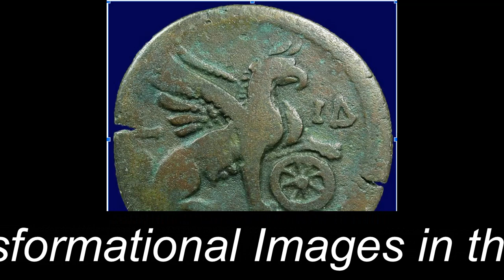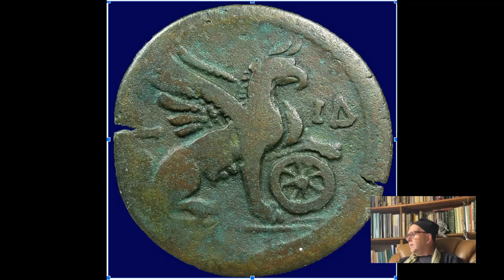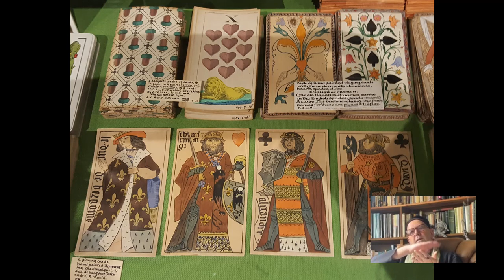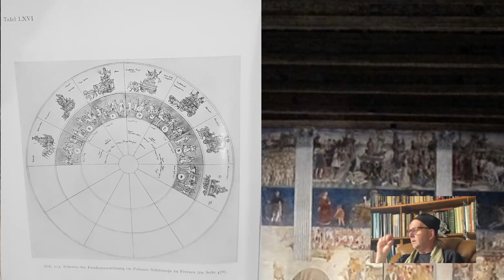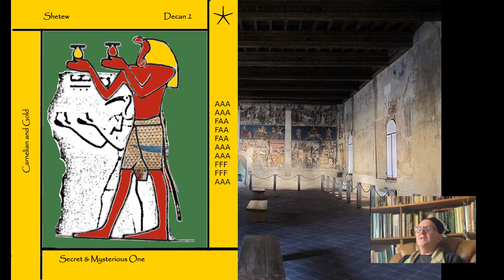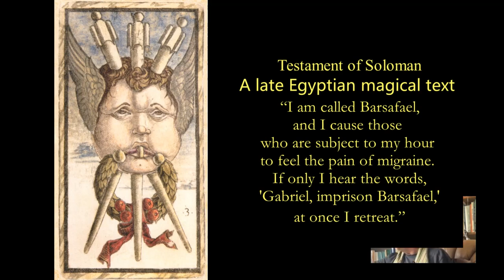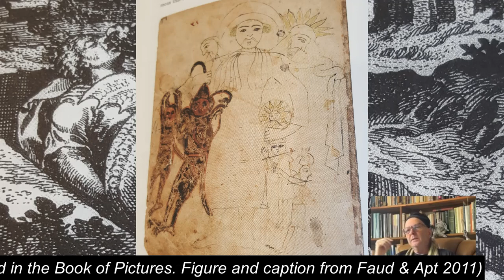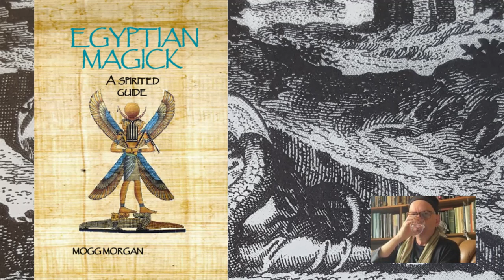Egypt and the Tarot (Ancient Egyptian Magick Podcast 12)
A presentation to Transstates conference at Northampton University (9-10the September 2022) casting new light on the origin of the European Tarot images. Scholarly consensus has been that they could be no earlier than the 15th-16th century Italian renaissance. However, a rare manuscript of the ancient Book of Pictures (mushaf as suwar) - discovered in Istanbul and translated in 2011 by Theodor Apt and Salwa, Fuad places the whole dating in doubt.

This is an Arabic translation using some idioms of medieval world, same for the images, some have doubted it's Egyptian provenance, as it challenges the classical bias, which is the current orthodoxy in alchemical history writing. The translators even handedly reported the controversy even if this plays into the hands of the doubters, but despite islamic idioms, the pharaonic origins in the Amduat, and the Zosimus / Theosebeia dynamic is fairly clear. Theodor Apt is top egyptologist, thus his case rests on native sources, avoiding usual bias.

Independent scholar Mogg Morgan, Oxford University alumni, draws this conclusion from the new manuscript, comments that in order to approach this one should “start thinking of the Tarot, not so much as a set of playing cards, but as an array of transformation images, that take the viewer, via meditation or dreaming, through a resurrection chamber to psycho-physical rebirth”. The author of the Arabic Book of Pictures was Zosimus of Panopolis in Egypt. He and his partner Theosebeia  are the mother and father of Alchemy, known in Egypt as “Hiera Techne”. The alchemical character of many of the images in the Tarot sequence is well known. The title alone of Zosimus'  “Book of Pictures”, thought to be lost, tells you all you need to know. Zosimus served as an Egyptian priest and technician at the temple of Min (Pan) at Akhmin, a location famous in Arabic sources for its frescoes illustrating mystical themes. It is also a stone's throw from the famous temple of Sety I at Abydos with its “resurrection chamber” .